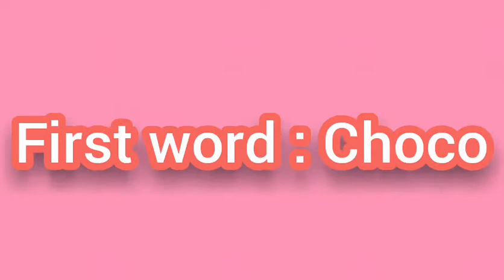WHISPER CHALLENGE!!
Thank you guys for watching. I hope you enjoy this video :)

Faith Zyenne D. Gajero
Janina Faye G. Cledera
Danah Ashley E. Santillan